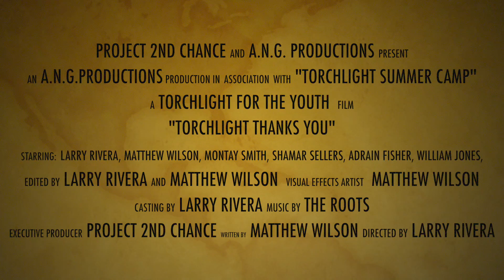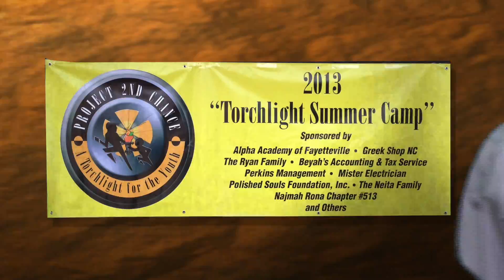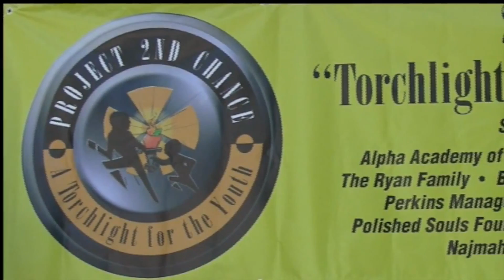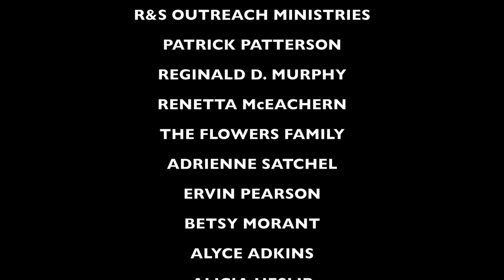2013-2014 Torchlight Summer Camp "Thank You" trailer